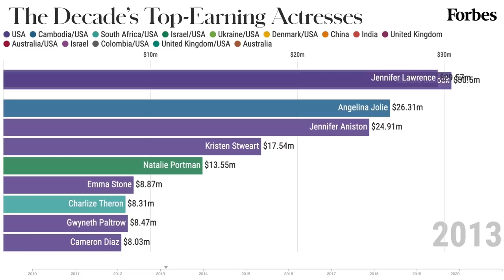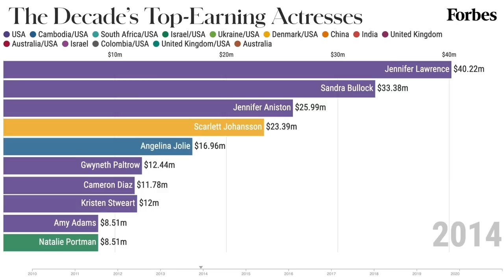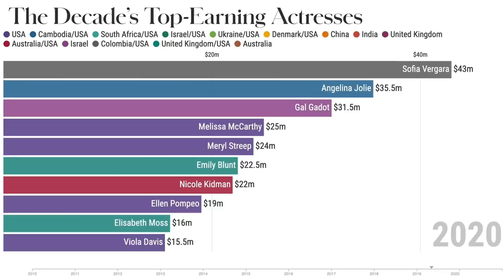The Highest-Earning Actresses From 2010-2020 | Forbes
Modern Family‘s Sofia Vergara tops our new ranking of the world’s highest paid actresses this year with $43 million, as the TV star led a surge of small-screen paydays that eclipsed those in the movie business. Hollywood veteran Angelina Jolie ($35 million) and Red Notice star Gal Gadot ($31 million) come in second and third on the list.

In all, the ten highest-paid actresses earned a combined $254 million in the 12 months leading up to June, down 20% from last year. All but two—Angelina Jolie and Emily Blunt (No. 6; $22.5 million)—made the bulk of their earnings from television and streaming. Those who made most of their money from traditional films earned an aggregate of $58 million this year, down from $136.5 million in 2019.

Proof the apple cart is upset: Scarlett Johansson, who topped last year’s list with earnings of $56 million doesn’t even make the top ten. Last year she made about $35 million off the backend for her role as Marvel’s Black Widow in Avengers: Endgame. Next year she should be helped by her share of profits from the pandemic-delayed sequel Black Widow. But this year her earnings are down by more than $40 million, leaving her off the list entirely.

While Hollywood may be moving closer to gender pay equity, there is still a ways to go. The ten highest-paid male actors collected $545.5 million this year, almost double that of their female peers.

Earnings estimates are based on data from Nielsen, Box Office Mojo and IMDB, as well as interviews with industry insiders. All figures are pretax; fees for agents, managers and lawyers (generally 10%, 15% and 5% respectively) are not deducted.